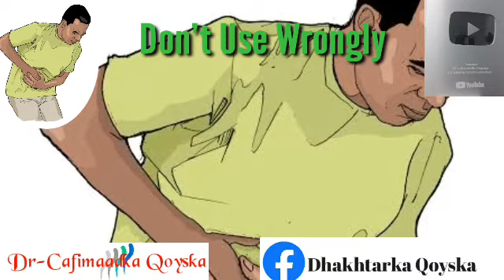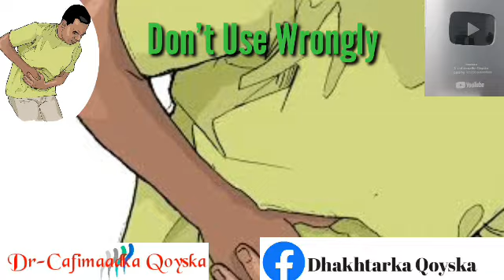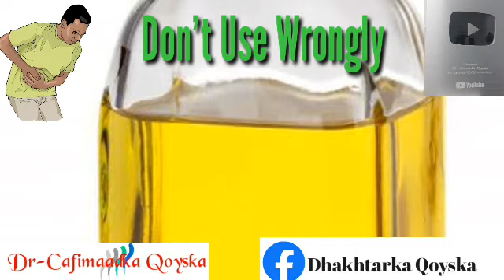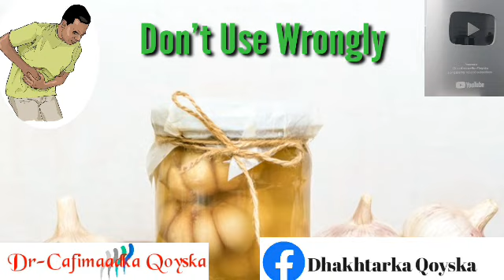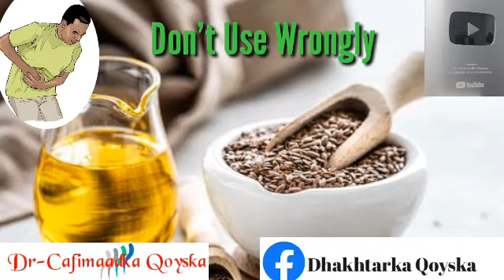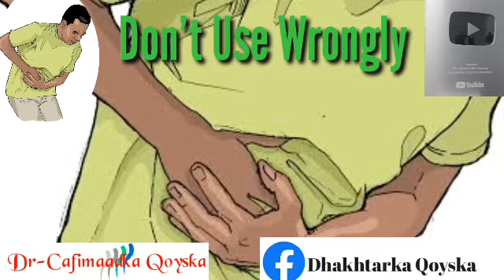Digniin Afartan Salidood Ha Isticmaalin Waad Ka Qoomameyn In Badan